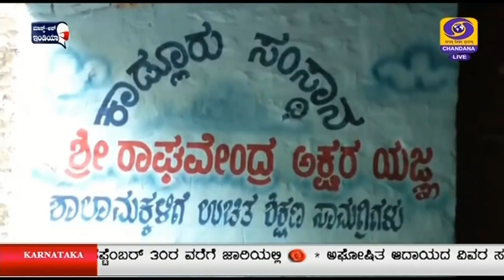ರಾಯಚೂರಿನಲ್ಲಿ ಮಕ್ಕಳ ಕಲಿಕೆ ಹಸಿವು ನೀಗಿಸಲು ವಿನೂತನ ಯೋಜನೆ ಜಾರಿ.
ಕೊರೋನಾ ಲಾಕ್ ಡೌನ್ ಅವಧಿಯನ್ನು ಬಿಸಿಲನಾಡು ರಾಯಚೂರು ಜಿಲ್ಲೆಯ ಎಂಜಿನಿಯರ್ ಪದವೀಧರರೊಬ್ಬರು ಸಾರ್ಥಕವಾಗಿ ಬಳಸಿಕೊಂಡು, ಜನ ಮೆಚ್ಚುಗೆಗೆ ಪಾತ್ರರಾಗಿದ್ದಾರೆ.
ಜಿಲ್ಲೆಯ ರಂಗರಾವ್ ದೇಸಾಯಿ ಕಾಡ್ಲೂರ್ ಎಂಬುವವರು ಶ್ರೀ ರಾಘವೇಂದ್ರ ಅಕ್ಷರ ಯಜ್ಙ ಎಂಬ ವಿನೂತನ ಕಾರ್ಯಕ್ರಮ ಆರಂಭಿಸಿ, ಆರ್ಥಿಕ ಸಂಕಷ್ಟದಲ್ಲಿರುವ ಮಕ್ಕಳ ಕಲಿಕೆಗೆ ನೆರವಾಗುವ ನೋಟ್ ಬುಕ್, ರಬ್ಬರ್, ಪೆನ್ಸಿಲ್, ಪೆನ್ ಸೇರಿ ಹಲವು ಬಗೆಯ ಕಲಿಕಾ ಸಾಮಗ್ರಿಗಳನ್ನು ಉಚಿತವಾಗಿ ನೀಡುತ್ತಿದ್ದಾರೆ.
ಕಲಿಕಾ ಸಾಮರ್ಥ್ಯ ವೃದ್ಧಿಗೆ ಸಾಮಗ್ರಿಗಳ ಅಗತ್ಯವಿರುವ  ಮಕ್ಕಳು ಯಾವುದೇ ಅಳುಕಿಲ್ಲದೆ  ಸಾಮಗ್ರಿಗಳನ್ನು ಬಳಸಿಕೊಳ್ಳಲು ಮುಕ್ತ ಅವಕಾಶವನ್ನು ಇಲ್ಲಿ ಕಲ್ಪಿಸಲಾಗಿದೆ.(WATCH)
ಡಿಡಿನ್ಯೂಸ್ ನೊಂದಿಗೆ ಪಾಲಕರಾದ ಧರ್ಮರಾಜ್, ಕೊರೋನಾ ಆರ್ಥಿಕ ಸಂಕಷ್ಟದಲ್ಲಿ ಇಂತಹ ನೆರವು ನೀಡುತ್ತಿರುವುದು ಖುಷಿ ಕೊಟ್ಟಿದೆ ಎಂದರು.(HOLD)
ವಿದ್ಯಾರ್ಥಿನಿ ಐಶ್ವರ್ಯ, ತಮಗೆ ಅಗತ್ಯವಿರುವ ಕಲಿಕೆ ಸಾಮಗ್ರಿಗಳು ಸಿಕ್ಕಿದ್ದು ಇವು ಕಲಿಕೆಯನ್ನು ಮುಂದುವರೆಸಲು ನೆರವಾಗಿದೆ ಎಂದು ತಿಳಿಸಿದರು.(HOLD)
ಮತ್ತೋರ್ವ ವಿದ್ಯಾರ್ಥಿ ಸಿದ್ದಾರ್ಥ್, ಪುಸ್ತಕ ಸೇರಿದಂತೆ ಕಲಿಕಾ ಸಾಮಗ್ರಿ ನೀಡಿರುವುದು ಸಂಕಷ್ಟದ ನಡುವೆಯೇ ವಿದ್ಯಾಭ್ಯಾಸ ಮುಂದುವರಿಕೆಗೆ ಅನುಕೂಲವಾಗಿದೆ ಎಂದರು.(HOLD)
ಕಾರ್ಯಕ್ರಮದ ರೂವಾರಿ ರಂಗರಾವ್ ದೇಸಾಯಿ ಕಾಡ್ಲೂರ್, ಕೊರೋನಾ ಸಂದಿಗ್ದ ಸಮಯದಲ್ಲಿ ಕೆಲಸ ಕಳೆದುಕೊಂಡ ಪಾಲಕರು, ಪೋಷಕರಿಲ್ಲದ ಮಕ್ಕಳಿಗೆ ಉಚಿತವಾಗಿ ಕಳೆದ ಇಪ್ಪತ್ತು ದಿನಗಳಿಂದ ಕಲಿಕಾ ಸಾಮಗ್ರಿ ನೀಡುತ್ತಿದ್ದು, ಮುಂದಿನ ದಿನಗಳಲ್ಲೂ ಇದನ್ನು ಮುಂದುವರೆಸುವುದಾಗಿ ತಿಳಿಸಿದರು.(HOLD)
ರಂಗರಾವ್ ದೇಸಾಯಿ  ತಾಯಿ ಸುವರ್ಣ ಬಾಯಿ, ನಿರಂತರವಾಗಿ ಹೀಗೆ ಸಹಾಯ ಮಾಡಲು ತಾವು ಸದಾ ಸಿದ್ಧ ಎಂದರು.(HOLD)